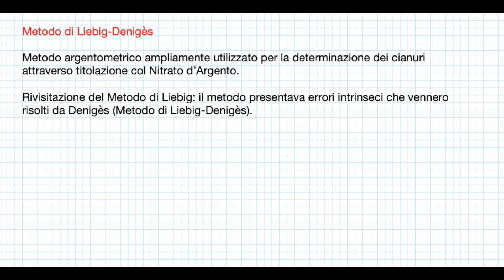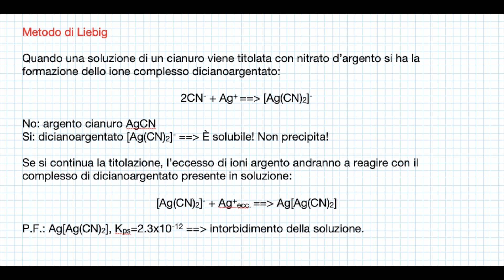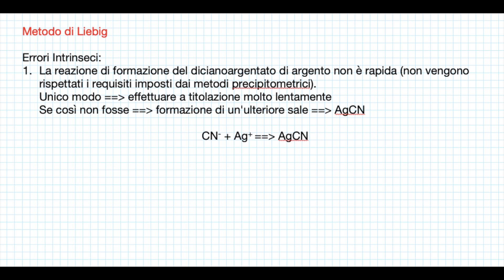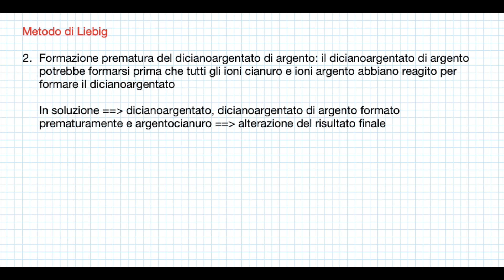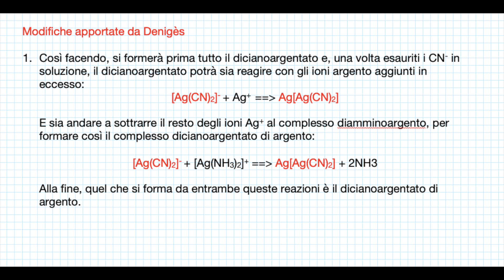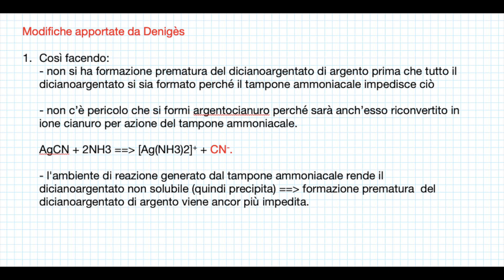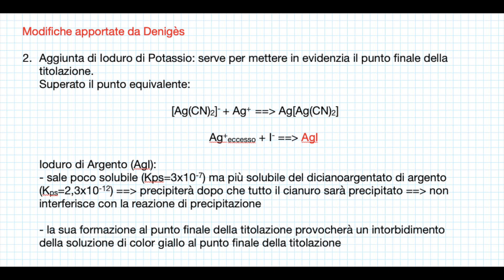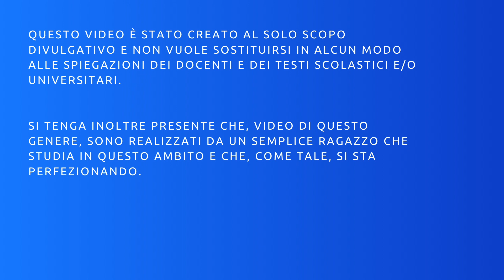Metodo di Liebig-Denigés: Argentometria | "Ripetiamo Insieme: ACF1, #9.1"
Se trovi utili questi video e vuoi che ne vengano realizzati altri, puoi supportare questo progetto in tantissimi modi!

Su YouTube metti like sotto i video che hai trovato utili e condividili con i tuoi colleghi di corso e, se ti va, puoi supportare direttamente questo progetto facendo una libera donazione tramite il seguente link:

Purtroppo, anche se tutti i video che faccio vengono messe a disposizione gratuitamente, la loro realizzazione ha dei costi, sia in termini economici che in termini di tempo. Quindi, se ti va, puoi contribuire ad ammortizzarli in questo modo.

Ciao Ragazzi e Benvenuti in questa Nuova Serie del Canale!

In questa serie di video ripeterò insieme a voi la parte di teoria di Analisi Chimico-Farmaceutica 1 che si andrà ad affiancare ai video-esercizi già portati sul canale e raggruppati in una playlist dedicata.

Lo scopo è quello di creare un archivio contenente tutta la parte teorica di questa disciplina da poter essere consultata e visionata da chiunque ne abbia bisogno in qualsiasi momento.

In questo video ripeterò insieme a voi il Metodo di Liebig-Denigés.

Link Utili

Libro "Fondamenti di Chimica Analitica - Skoog, West, Holler & Crouch" (la mia edizione)

Libro "Analisi di Preparazioni Farmaceutiche, Analisi Quantitativa - Giulio Cesare Porretta"

Contatti Social